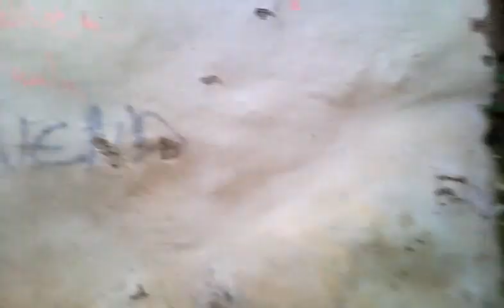ibiza - espanha - spain